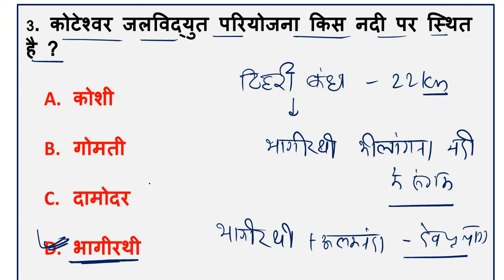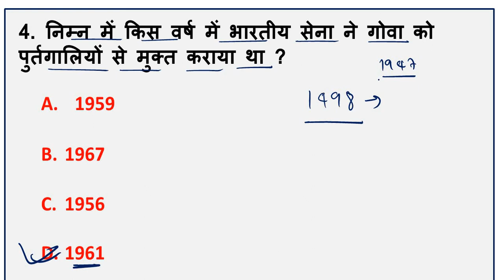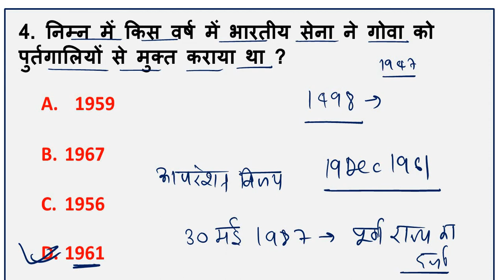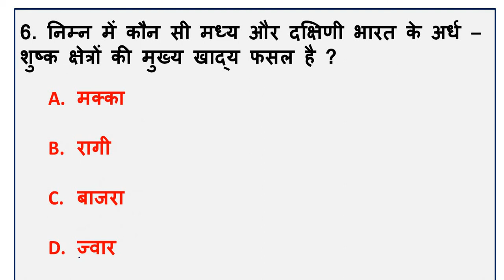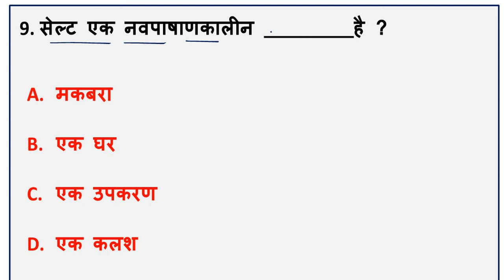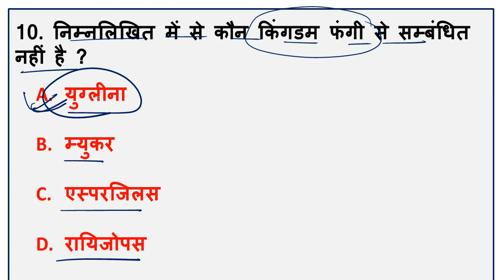SET - 16 |SSC CGL 2021 -22 IMP GK QUESTIONS |LATEST PATTERN GK QUESTIONS |GK FOR ALL SSC EXAMS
YOU CAN GET PDF FROM OUR TELEGRAM CHANNEL

IN THIS  VIDEO WE WILL DISCUSS ABOUT  IMPORTANT  MIXED  GK  QUESTIONS RELATED  TO
ALL  SEGMANT  OF  GENERAL KNOWLEDGE
GK  FOR  SSC  GD  EXAMS |
 HISTORY QUESTIONS |POLITY  GK QUESTION |SCIENCE QUESTIONS  |IMPORTANT MCQ| GEOGRAPHY QUESTION  |STATIC GK QUESTION  | BOOKS AND AUTHOR QUESTION  |MIXED GENERAL KNOWLEDGE QUESTIONS  |IMP QUESTIONS FOR ALL COMPETETIVE EXAMS  |GK FOR GROUP D  |NTPC GK QUESTION  |GK QUESTION FOR GROUP D  |IMPORTANT GK FOR NTPC  |GK  QUESTIONS  FOR  STATE  EXAMS |
IMPORTANT  TOPIC  FOR  SSC EXAMS | GS  FOR  RAILWAY |GS  FOR  SSC  EXAMS |IMPORTANT  GS  QUESTIONS |PREVIOUS  YEAR  QUESTIONS  | SSC  PREVIOUS YEAR  GK  QUESTIONS |
RAILWAY  PREVIOUS  YEAR  QUESTIONS | IMP   GK  |
BEST  GK  QUESTIONS |GENERAL KNOWLEDGE  BEST  QUESTIONS |GK  MCQ  |EXPECTED  GK  QUESTIONS |GK  FOR  NTPC |GK  FOR  GROUP  D |GROUP  D  EXAM  IMP  QUESTION | GK  QUESTIONS  IN  HINDI |BEST  GK  QUESTION  FOR  RAILWAY  EXAMS |
MIXED  GK  QUESTION  PRACTICE  SET  |GK  PRACTICE  SET  FOR  RAILWAY  EXAMS |GK  PRACTICE  FOR  SSC  EXAMS |IMPORTANT  GK  QUESTIONS  WITH  EXPLANATION |
GK  QUESTIONS  IN  HINDI |GENERAL  KNOWLEDGE  QUESTIONS   FOR  SSC  CGL, |
SSC CGL 2019-20 GK QUESTIONS |CGL 2019 EXAM GK QUESTIONS |CGL 2020 GK QUESTIONS |TCS PATTERN GK QUESTIONS |CGL PREVIOUS YEAR QUESTIONS |CGL GS QUESTIONS |SSC CGL PREVIOUS YEAR QUESTIONS |
GK FOR  ALL SSC EXAMS
IMPORTANT GK UESTION FOR  SSC EXAM
TOP GK UESTION FOR RAILWAY EXAM
SSC  EXAM TOP QUESTIONS
MIXED GK QUESTION PRACTICE .
CGL 2021-22 IMP QUESTIONS
LATEST PATTERN GK QUESTIONS
IMP_GK QUESTI0N
TCS PATTERN QUESTION
SSC EXAM IMP GK QUESTION
MOST IMP QUESTION ASKED IN SSC EXAM
MOST IMP GK QUESTION
TOP GK QUESTIONS
PREVIOUS YEAR QUESTIONS OF SSC EXAMS
CGL 2021-22 GK QUES